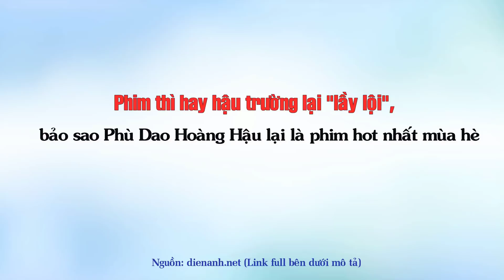Đây Chính là lý do khiến PHÙ DAO HOÀNG HẬU lại là phim HOT nhất mùa hè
Top Sao Hoa tổng hợp tin tức: Phim thì hay hậu trường lại "lầy lội", bảo sao Phù Dao Hoàng Hậu lại là phim hot nhất mùa hè.

Những Video có thể bạn sẽ thích:

10 Bộ phim tiên hiệp được đánh giá cao ngất xứng đáng là siêu phẩm ai cũng nên coi một lần